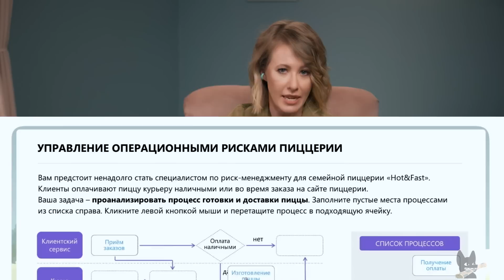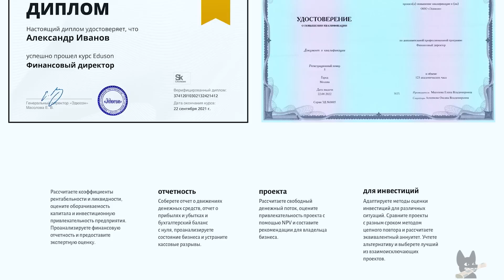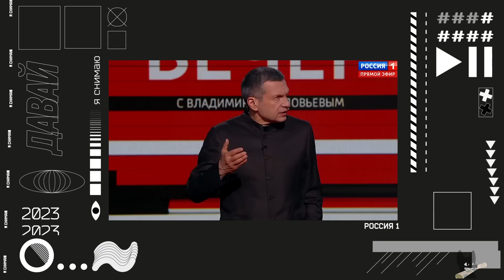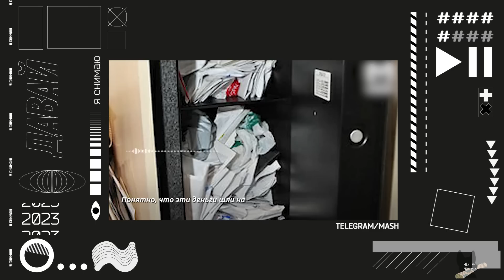25 лет Кара-Мурзе, повестки уже в пути, грабитель Вассерман, Воля замещает Урганта. Разбор новостей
00:00 О чем выпуск
01:17 О войне и жертвах
03:00 Приезд Владимира Путин в зону СВО
04:10 Приехал и Зеленский
04:58 О повестках. Военком Москвы
07:06 Взрыв снаряда в Белгороде
07:36 Реклама
10:01 Приговор Владимиру Кара-Мурзе (иноагент)
16:06 Инициатива Вассермана
19:03 Кто такой "адвокат Собчак". Судебное разбирательство с Козловским
23:01 Вечернее шоу на ТНТ. Воля Vs Ургант
26:05 Отмена "Бессмертного полка"
27:32 Пока!